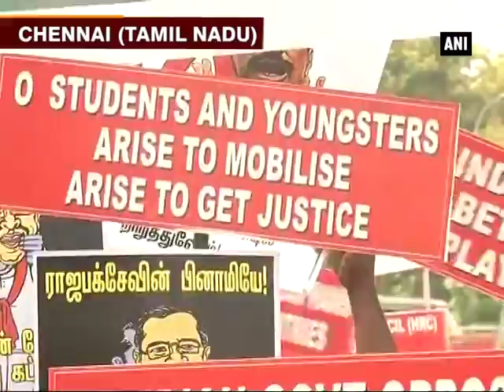MDMK leader Vaiko protests demanding justice for Sri Lankan Tamils - ANI News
Chennai (Tamil Nadu), Mar 18 (ANI):  A group of workers from the Marumalarchi Daravida Munnetra Kazhagam (MDMK) Party, along with their chief Vaiko, protested and demanded from the Indian Government to raise the issue of Sri Lankan Tamils at the 34th session of the United Nations Human Rights Council (UNHCRC). Carrying placards, the protestors raised slogans at the protest held in Valluvar Kottam. They also urged the Government to oppose the draft resolution put forward by Sri Lanka at the UNHRC Council recently. In the resolution, Sri Lanka requested UN to fully implement the measures identified in HRC Resolution 30/1 that remain outstanding.